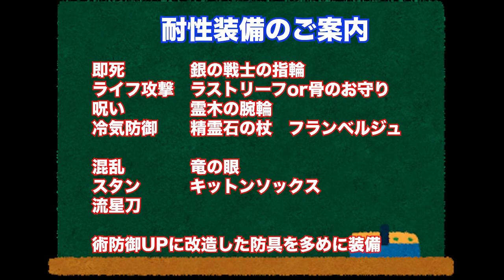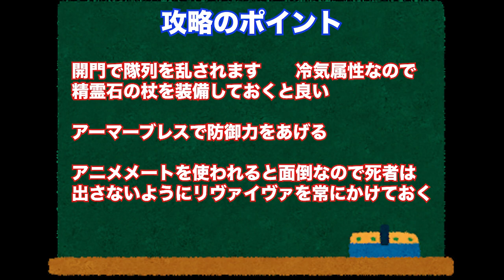ミンサガリマスター 真デス戦を攻略！耐性装備の紹介も ロマサガ ミンストレルソング ロマンシングサガ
ミンサガリマスター　真デス攻略動画です　耐性装備で安心安全！

耐性装備を集めたい方に